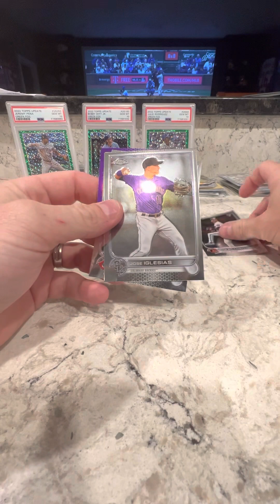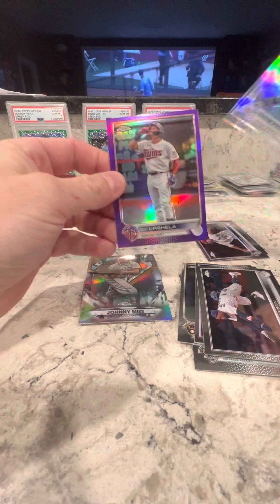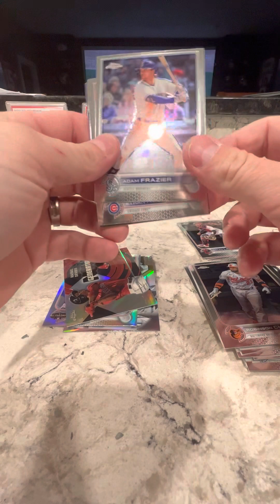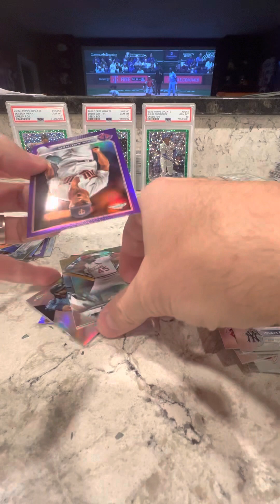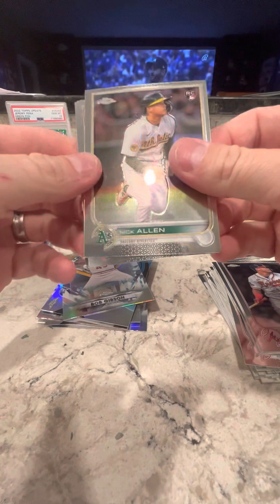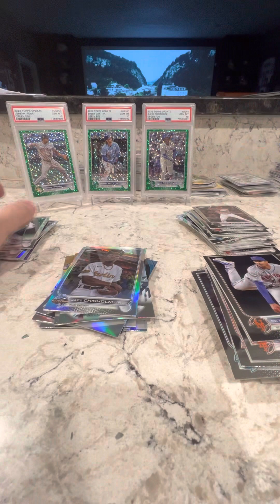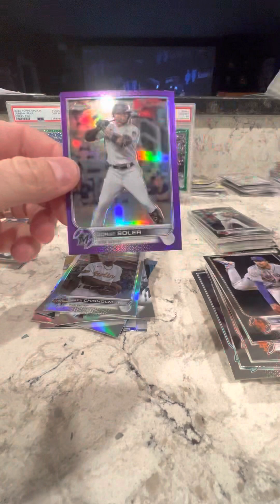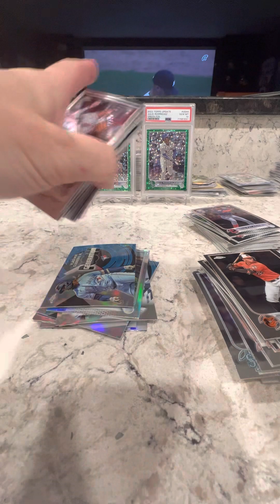2022 Topps Chrome Update Hobby Box for the Baseball Opener! Rookie Auto 🔥